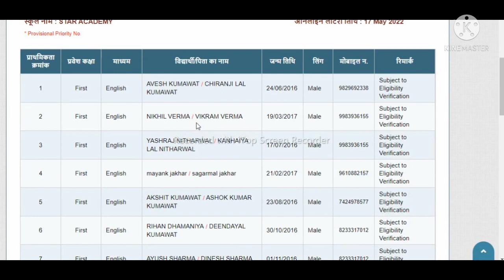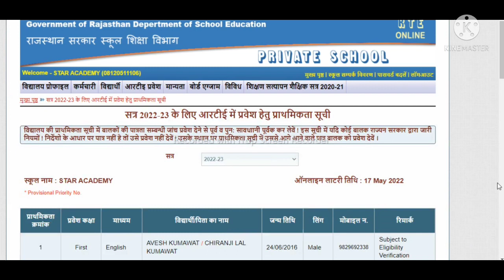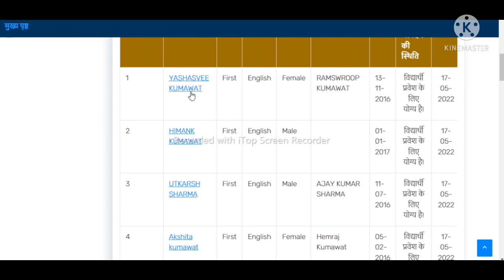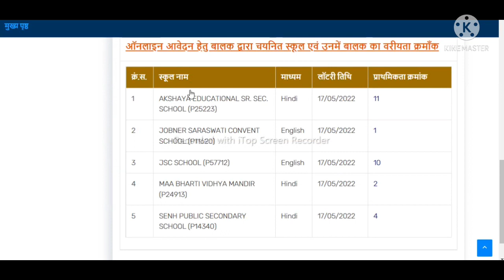rte लॉटरी परिणाम।।एक बच्चे ने कितनी स्कूलों में आवेदन किया।उसका प्राथमिकता क्रमांक क्या हैं।।